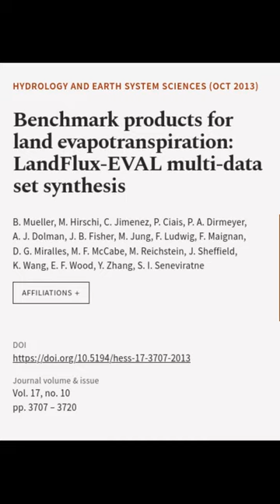Benchmark products for land evapotranspiration: LandFlux-EVAL multi-data set synthesis | RTCL.TV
### Keywords ###

### Article Attribution ###
Title: Benchmark products for land evapotranspiration: LandFlux-EVAL multi-data set synthesis
Authors: B. Mueller, M. Hirschi, C. Jimenez, P. Ciais, P. A. Dirmeyer, A. J. Dolman, J. B. Fisher, M. Jung, F. Ludwig, F. Maignan, D. G. Miralles, M. F. McCabe, M. Reichstein, J. Sheffield, K. Wang, E. F. Wood, Y. Zhang ,and S. I. Seneviratne

### Video Timestamps ###
0:00:00 - Summary
0:00:56 - Title
0:01:01 - End